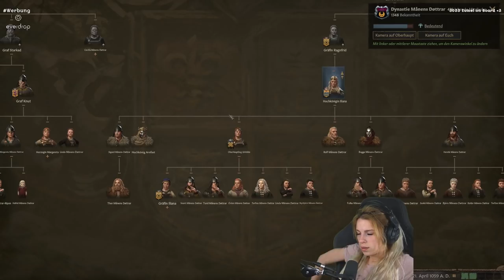KEINEN TITEL?! #19 | Crusader Kings 3